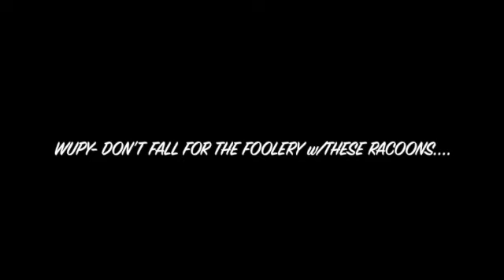WUPY-DON'T FALL FOR THE FOOLERY!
READ: Qorintiym Sheniy [2 Corinthians] 10:3-6